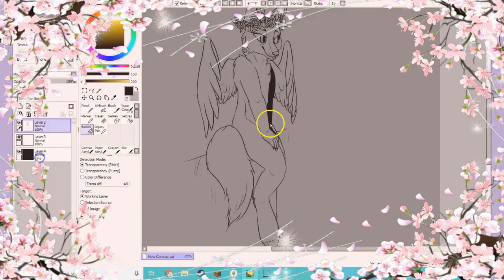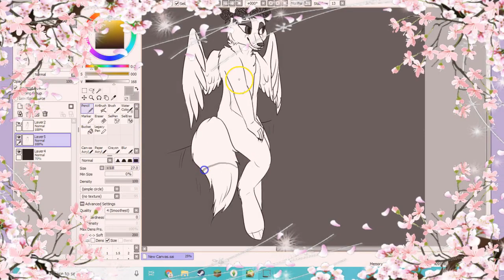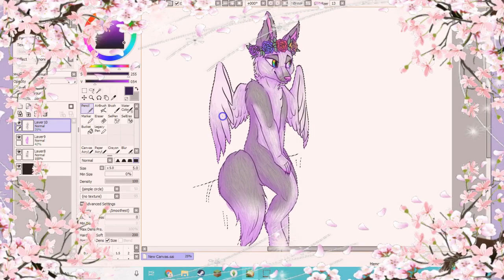Primrose ~ Speedpaint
Just sit back and relax.

You can see how much I struggled with that stupid hand.